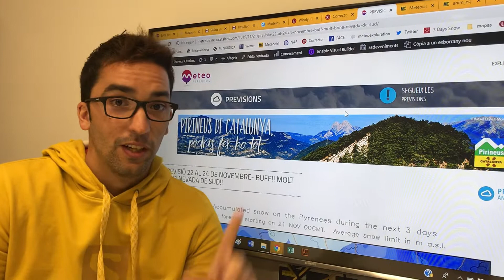Previsió nevada 22 novembre 2019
Arriba una bona nevada de sud!